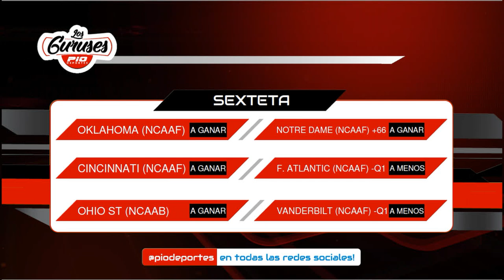Favoritos de los Gurúses de Pio Deportes sábado 7 de noviembre